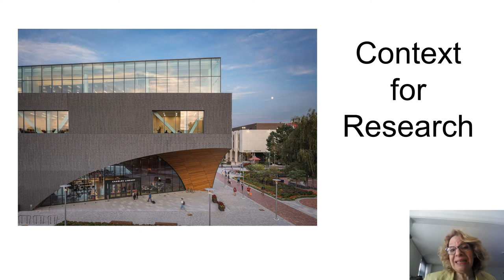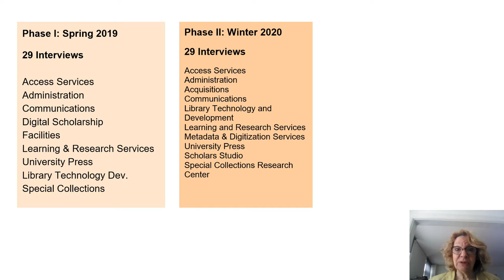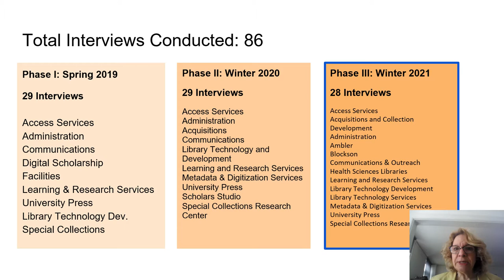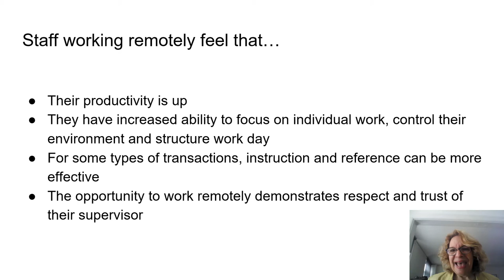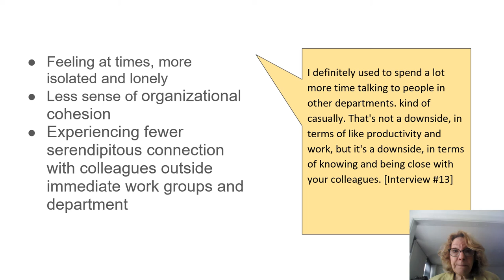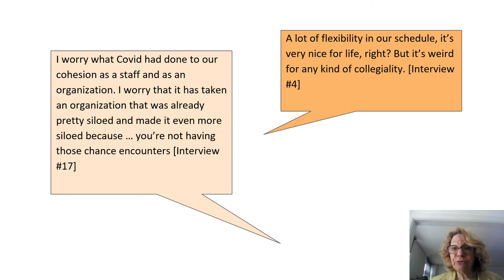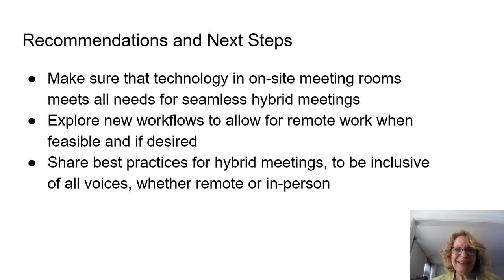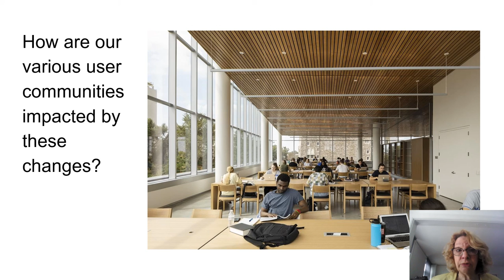Practice Brief: Temple University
May 16, 2022 presentation from Temple University as part of the closing celebration for the Research Library Impact Framework Initiative and Pilots: Research Productivity and Impact.